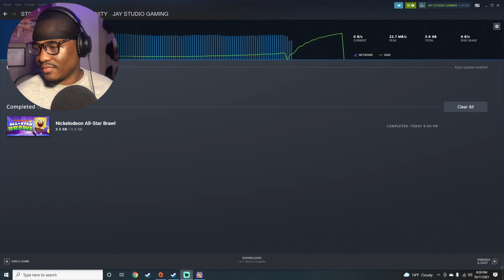THIS GAME IS INTENSE! ( Nickelodeon ALL STAR BRAWL)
I will be uploading every Friday, Saturday, and Sunday!

Nickelodeon ALL STAR BRAWL is a platform fighter similar to super smash bros

Should i play Nickelodeon ALL STAR BRAWL again??

which character are you most excited for in Nickelodeon ALL STAR BRAWL!?

current game: Nickelodeon ALL STAR BRAWL